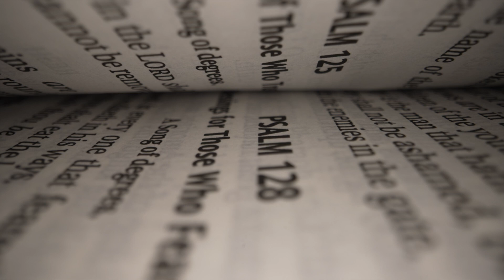ENTENDA A IMPORTÂNCIA DA ESCOLA DA FÉ INTELIGENTE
Entenda por que você não deve faltar quarta-feira na Igreja
Participe de uma das reuniões nos núcleos ou casas de oração mais perto de sua casa.

Na Universal, todas as quartas-feiras, é realizada uma reunião projectada para o crescimento e a manutenção da fé dos membros do Corpo de Cristo, a fim de que o cristão não esmoreça, mas siga firme na sua caminhada com Jesus.

Talvez você participe das demais reuniões (prosperidade, cura, vida amorosa, entre outras) na igreja, mas, quando chega quarta-feira, que é uma reunião para investir na sua vida com Deus, para buscar alimento espiritual, você não se empenha tanto para estar presente e abre mão dela diante do primeiro empecilho.

Se você sabe que tem negligenciado a sua fé, ou que não tem dado continuidade ao seu desenvolvimento espiritual, ou ainda se sente fraco, não consegue orar, está passando por lutas e provações, a reunião de Quarta-feira é direccionada para você!

Portanto, não falte. Não espere ter tempo ou vontade, faça o que precisa ser feito, sentindo vontade ou não. Não negligencie a sua Salvação. Participe deste encontro às 18h, em um núcleo ou uma casa de oração perto de você (consulte o endereço através do pastor online: .

No Maculusso, você também pode assistir à reunião no Salão de festa Cunene 2000, que fica localizado na Rua da Ex Liga Africana, junto ao Colégio Júlio Verne: às 06, 12h, 15h ou 18h.